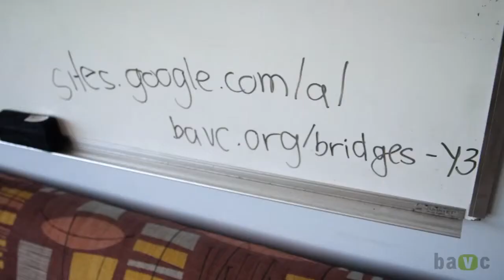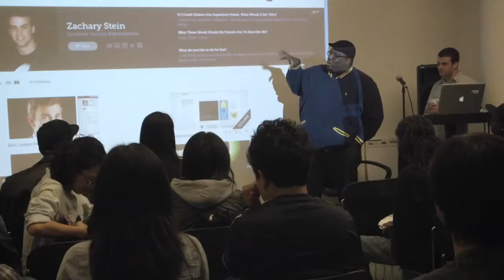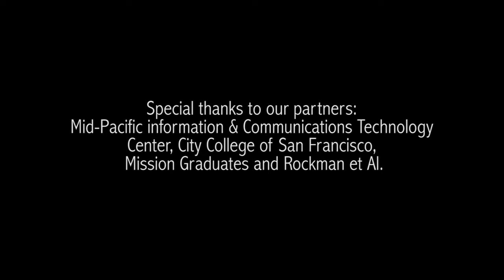BAVC: BRIDGES - The Role of Peer Mentors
Learn about the Peer Mentors who work with participants in BAVC's Bridges career-readiness program for young people. Created by Chris Pizarro and Nelson G. Navarrete.